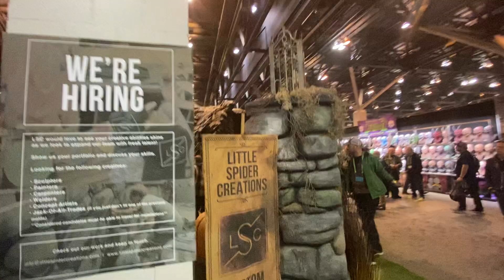Transworld Halloween 2023 Walkthrough Part 11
We are live at Transworld in St Louis!

Lots more creepy stuff coming your way! Also check out the following link to see what’s new for Halloween